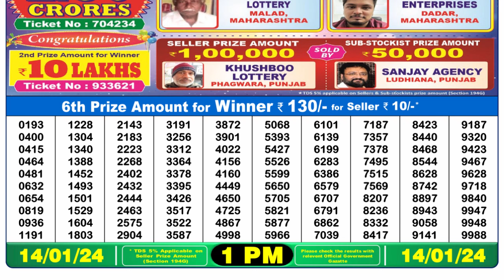Dear Lottery Sambad 1pm today 14.01.24 Nagaland State Lottery Result